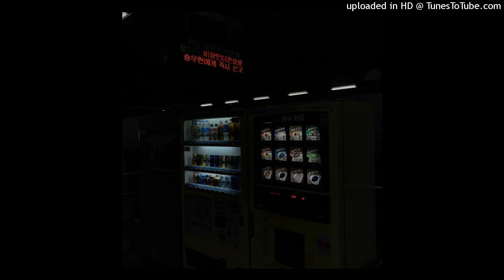free iayze x izaya tiji x duwap kaine type beat - huah (prod.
free to use for non profit only!

if u use this beat in your song you must put (prod. @cozybru) at the end of the title.

if u wish to make money with this beat or put your song on spotify or apple music you must purchase the beat.

BPM: 145
KEY: g# min

price for mp3 lease: £25

price for wav lease: £80